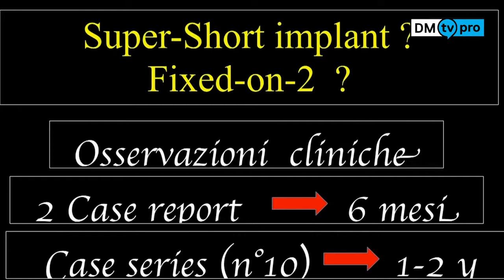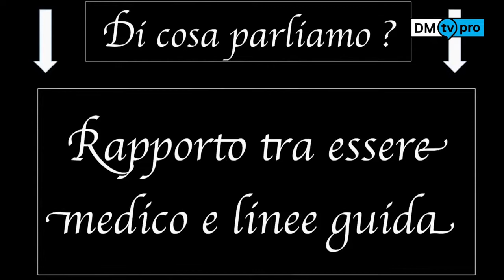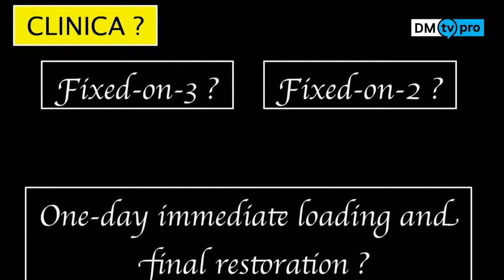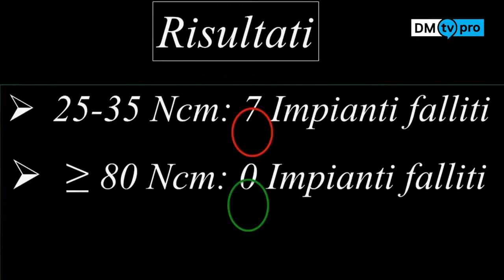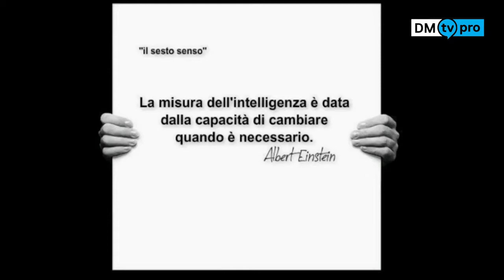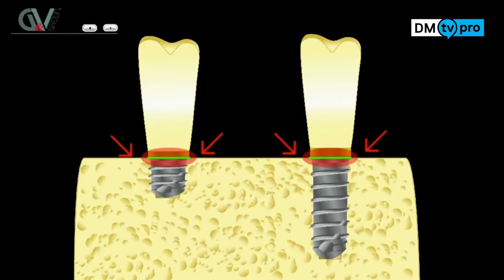Cannizzaro vs Ronda Strategie di trattamento GBR verticale o short implants prima parte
IL DR. CANNIZZARO E IL DR. RONDA SI CONFRONTANO SUL TRATTAMENTO GBR VERTICALE E SHORT IMPLANTS.
PRIMA PARTE